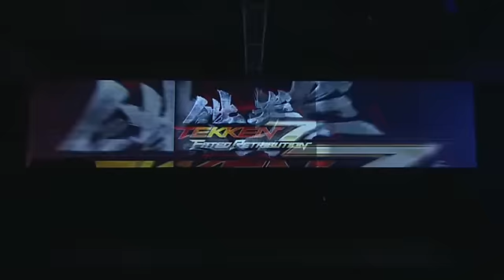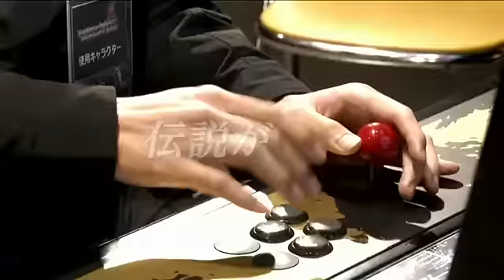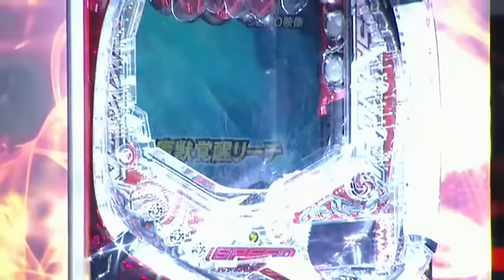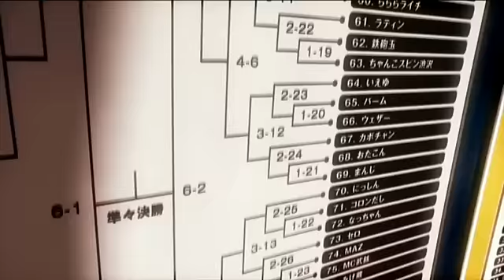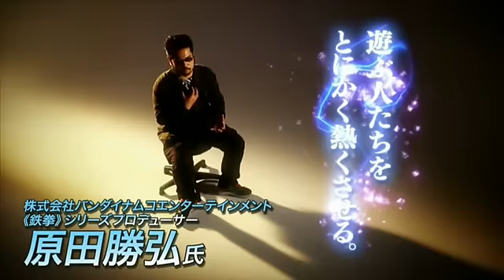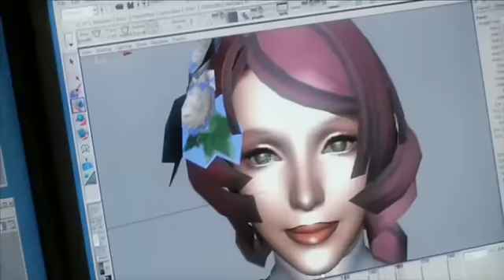『鉄拳7 FATED RETRIBUTION』 × パチンコ「CR鉄拳2 闘神ver.」プレス発表会 (15/06/2016)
Complete archive of the Tekken 7 Fated Retribution X CR Tekken 2 Toshin Ver. Press Conference.

 ベルサール渋谷ガーデンで開催されるアーケード用3D対戦格闘ゲーム
『鉄拳7 FATED RETRIBUTION』×パチンコ「CR鉄拳2 闘神ver.」
プレス発表会を生中継します。

2016年夏稼働予定のアーケード用3D対戦格闘ゲーム『鉄拳7 FATED RETRIBUTION』と、
Bistyパチンコ「CR鉄拳2 闘神ver.」のプレス発表会を6月15日(水)に
ベルサール渋谷ガーデンにて開催いたします。

プレス発表会では、『鉄拳』シリーズ最新作の『鉄拳7 FATED RETRIBUTION』
開発プロデューサーの池田　幸平と、『鉄拳』シリーズ開発ディレクターの米盛　祐一より、
ゲーム機の最新情報を告知するほか、全世界の『鉄拳』プレイヤーに向けての発表があります。

また、『鉄拳』の世界チャンピオン・ノビと、
『ストリートファイター』のプロゲーマー・ときどによる
『鉄拳7 FATED RETRIBUTION』格闘ゲーム頂上対決を実施いたします。

また、『鉄拳』シリーズとして第2弾となるパチンコ「CR鉄拳2 闘神ver.」を初お披露目いたします。
スペシャルゲストとして“神スイング”でプレイク中の稲村 亜美さん、
モデル・プロボクサーの高野 人母美さん、をお迎えいたします。

この番組では、下記内容にてイベントの模様を配信予定です。

内容
　・アーケード用３D対戦格闘ゲーム『鉄拳7 FATED RETRIBUTION』最新情報発表
　・『鉄拳』プロジェクト最新情報発表
　・パチンコ「CR鉄拳2 闘神ver.」お披露目
　・『鉄拳』世界チャンピオン・ノビと『ストリートファイター』プロゲーマー・ときどの
　　格闘ゲーム頂上対決
　・フォトセッション

番組では会場のニコニコ生放送ブースから、イベントの模様を配信。
『鉄拳7 FATED RETRIBUTION』開発プロデューサーのナカツこと池田　幸平、
初心者にも分かりやすく歯切れのいい解説でおなじみの「ハメコ。」と
『鉄拳』シリーズで数々の実績を打ち立てた「ユウ」による
実況・解説で『鉄拳7 FATED RETRIBUTION』格闘ゲーム頂上対決の模様をお届けいたします。

関連サイト
■TEKKEN-NET

※現地回線の都合により、配信が不安定となる場合がございます。予めご了承ください
※配信終了時間は、大会の進行により前後する場合があります。